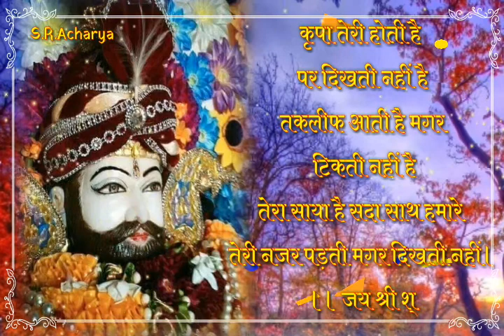खाटूश्याम भजन स्टेटस।।मेरी लाज रखना।।whatsapp_status...